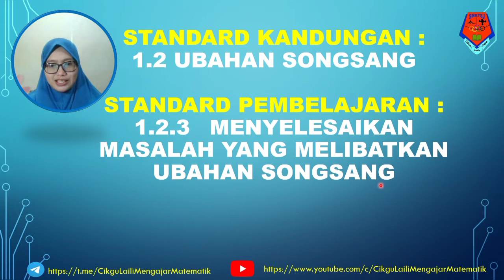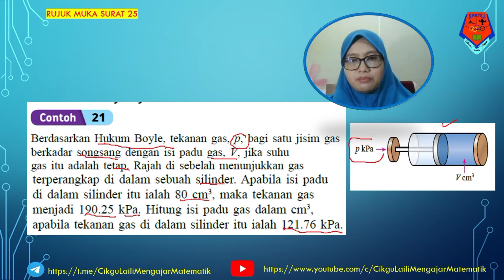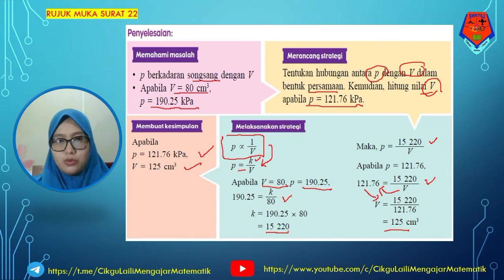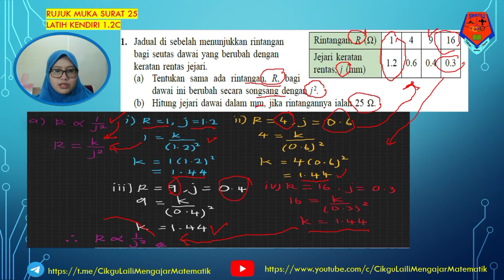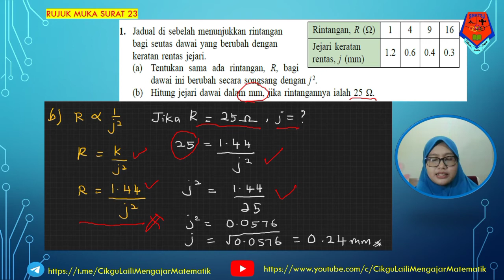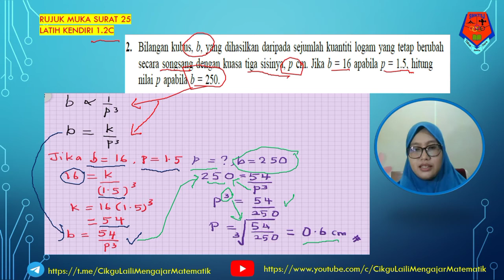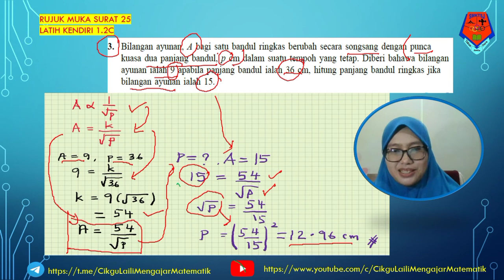KSSM T5 | UBAHAN SONGSANG | CONTOH 21 | LATIH KENDIRI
Perbincangan bagi Contoh 21 serta LatihKendiri1.2c bagi tajuk

Berikut merupakan link bagi Video Bab 1 : Ubahan